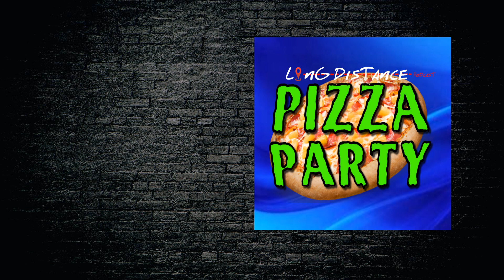Wendy's Loaded Nacho Burger Review!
Hey everyone!
My name is Nathan, host of Nathan's Fast Talk Food Review! I post every Monday, Wednesday, Friday & Saturday! And on those days i post food reviews peppered with essays and fun side series from Fast Talk!

Other series include:
Fast Talk, Knock-Off Knockout, Recreate the Menu & Fast Talk News Desk!